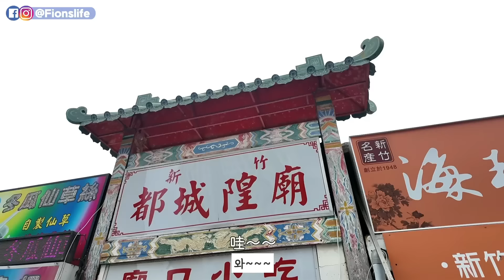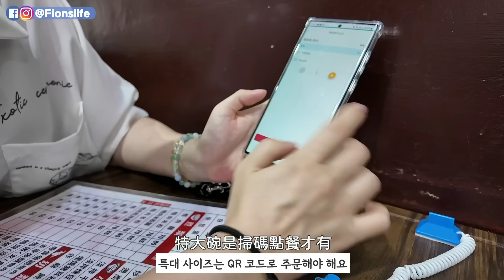一年半沒回台灣😋帶韓國老公吃爆！台南碗粿,台南米糕,新竹鴨香飯,花生捲冰淇淋,木瓜牛奶...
🛒Laulu牙膏+漱口水&日本防曬噴霧 團購中！

將近一年半沒有回台灣，當然要狂吃啊啊啊啊啊！

姊姊們超給力~~除了幫我顧兔之外，還從台南扛了超多小吃給我😍 實在是太太太太太好吃了啊啊啊啊啊！

也帶龍哥吃了新竹的鴨香飯，並回訪了他念念不忘、有包香菜的花生捲冰淇淋。

台灣美食吃不完啦！

兔兔第一次回台系列